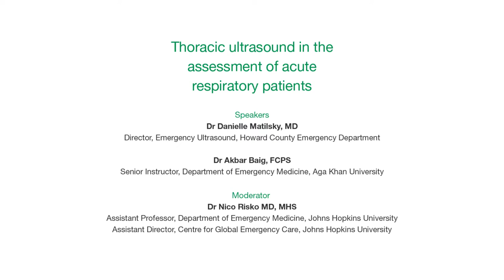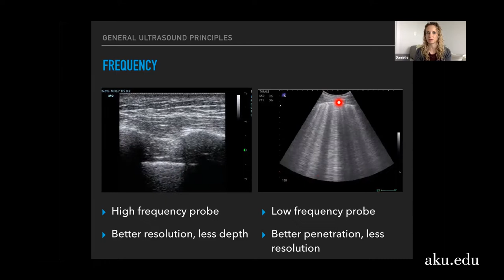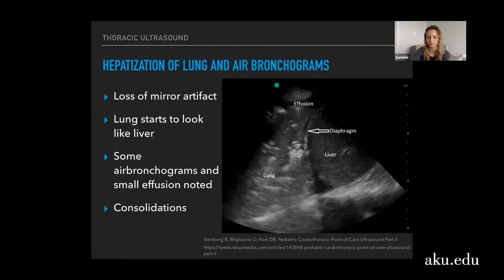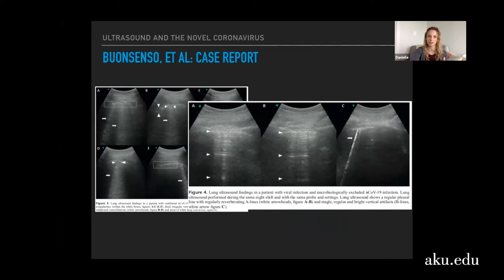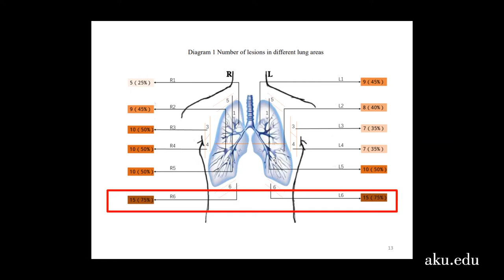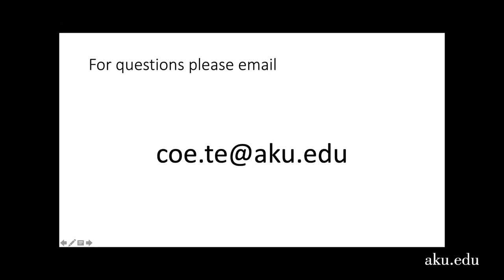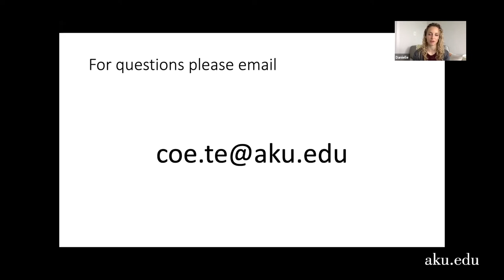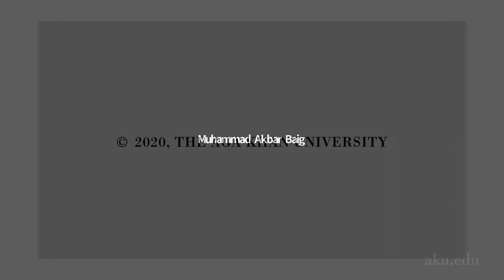Thoracic ultrasound in acute respiratory patients | COVID Dialogues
Speakers: Dr Danielle Matilsky and Dr Akbar Baig
COVID-19 Dialogues is a webinar series by Aga Khan University, Centre of Excellence for Trauma & Emergencies in collaboration with John Hopkins Center for Global Emergency Care. The series aims to bring experienced professionals together to discuss issues from past emergencies to improve our response to COVID-19.